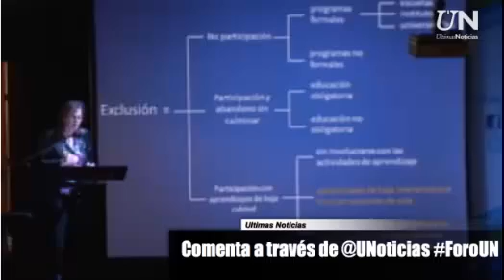Olga Ramos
Olga Ramos,Coordinadora del Observatorio Educativo de Venezuela